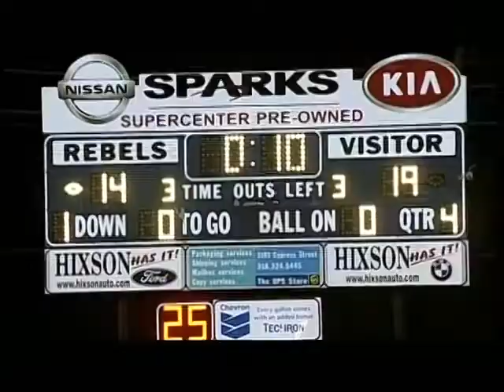Varsity Inc. - ESPN - Game Loss